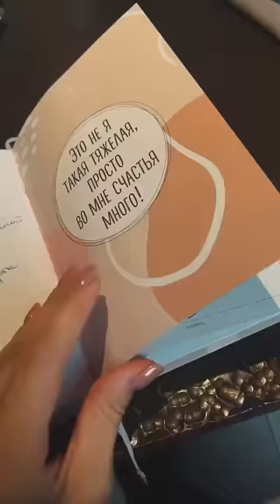Мини-влог: выходные с самой собой! 💔